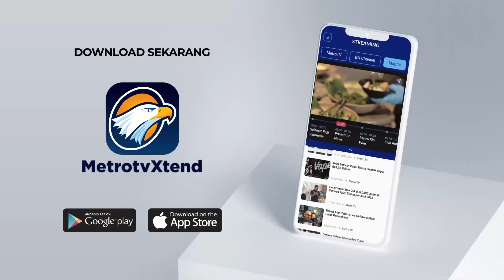Dampak Penonaktifan KTP Jakarta Jelang Pilkada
MetroTV,

Kebijakan penonaktifan Nomor Induk Kependudukan atau NIK KTP warga yang sudah tidak lagi tinggal di Jakarta akan dilakukan jelang Pilkada digelar. Muncul pertanyaan apakah berpengaruh dengan Daftar Pemilih Tetap dan akankah sensus penduduk bisa selesai sesuai dengan proses verifikasi pemilih Pilkada Jakarta?